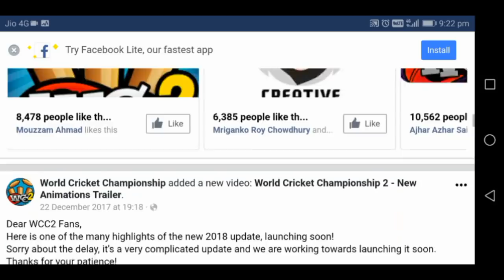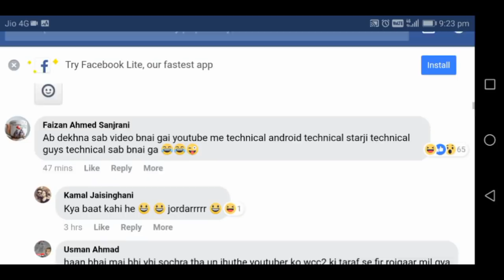WCC2 NEW UPDATE!! FB PAGE!! FULL DETAILS!! UPDATE!! MUST WATCH😎😍